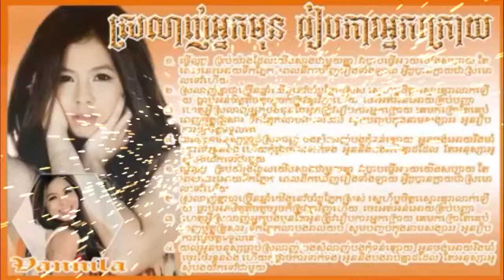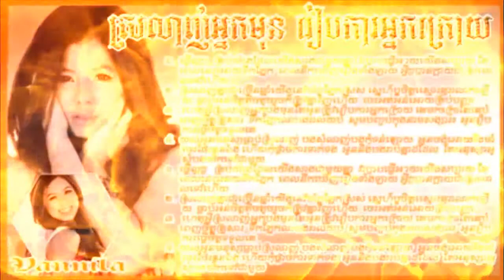Srolanh nak mun rib ka ja muy nak kroy new song 2015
Khmer New Song Hang Meas,Khmer New Song Sunday,Khmer New Song Phleng Record,
Khmer New Song Diamond Music,Khmer Movie 2015,
Khmer New Song Remix 2015, Khmer New Song 2015 VCD,Khmer Consonants,
Khmer Concert 2015,Khmer Concert In USA 2015,Khmer Concert In Thai 2015,Khmer Consonants Song,
Khmer Movie 2015 New Full,CTN Comedy 2015 New This Week,CTN Comedy 2015,CTN 21 2015,
Hang Meas Concert 2015,Hang Meas New Song 2015,Hang Meas News Today,Hang Meas Song,Hang Meas HDTV,
Hang Meas New Song,MyTV Movie 2015, Mytv olala,C-Star CD Vol 14,C-Star CD Vol 15,C-Star CD Vol 16,
Mytv mr and Miss talk Show,Sea TV Boxing 2015,Sea TV Cambodia Concert 2015,BTV Khmer 2015,
BTV Khmer Concert 2015,BTV Khmer Boxing,Khmer Movie Thai Movie in Khmer 2015,
khmer song collection ( Romvong ),
khmer song rangkasal collection,
Khmer Collection Song,
khmer wedding song collection,
pleng ka khmer song collection,
khmer love song collection,
khmer collection song remix 2015 bast nonstop collection,
khmer new song mv, khmer short films, short films, thai short films, korea short films, new song, hot Funky,
Funky Mix,
Thai Song,
Thai Remix Song,
Thai Remix Club,
Club in Thailand,
Vietnam Remix,
Vietnam Remix 2015,
Vietnam Remix 2014,
Producer Vietnam,
Vietnam Remix Non stop,
Club In Vietnam,
Movie Khmer,
Movie Thai,
Khmer Movie,
Town Production,
SD Production,
Hang Meas,
M Production,
Thai Movie,
Dugem Remix,
Dugem Remix 2015,
Dugem Remix Non stop,
DJ 2015 Terbaru Indonesia,
DJ 2015 Terbaru Remix,
DJ 2015 Terbaru Nonstop,
DJ 2015 Remix,
New DJ 2015 Remix,
DJ 2015 Nonstop,
DJ 2015 Indonesia,
DJ 2015 Batam Island,
DJ 2015 Cuc Manh,
DJ 2015 As One,
Dugem 2015 Terbaru,
DJ Dugem 2015 Terbaru,
House Music Dugem 2015 Terbaru,
DJ Nonstop Dugem 2015 Terbaru,
Dugem 2015 Nonstop,
Dugem 2015 New,
Remix 2015 Dance Club Mix Non Stop,
Remix 2015 Dance Club Mix Khmer,
Thai Remix 2015 Dance Club Mix,
Remix 2015 New Songs,
Khmer24 Remix,
Smey Bek,
Khz Edit,